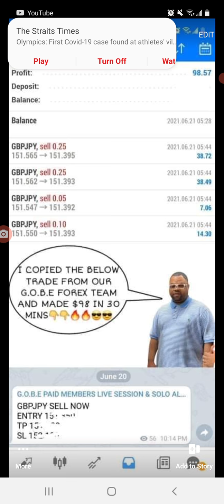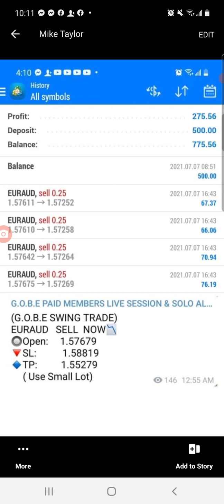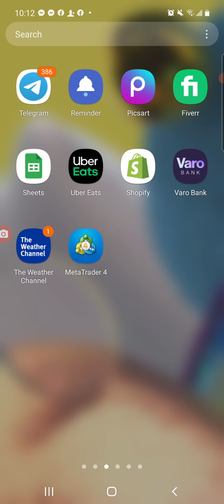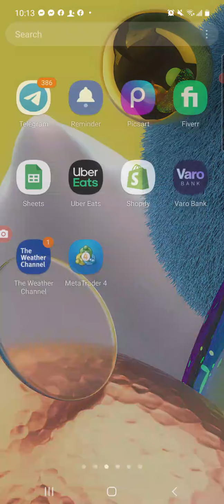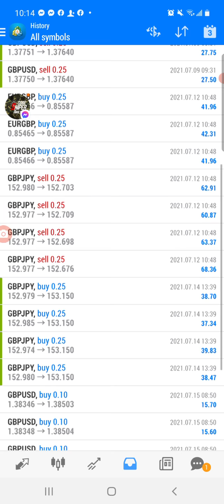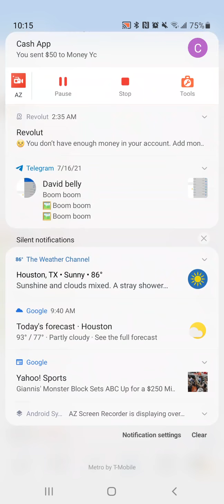$1k In 7 days Using Gobe TradeHouse Forex Signals